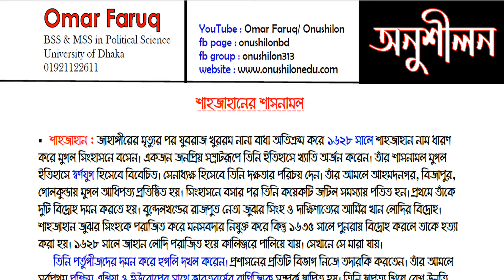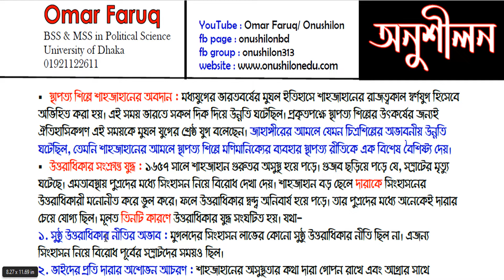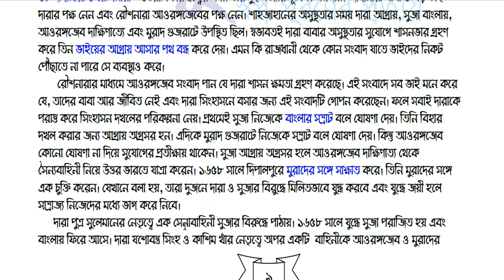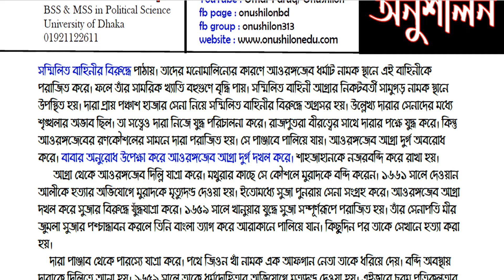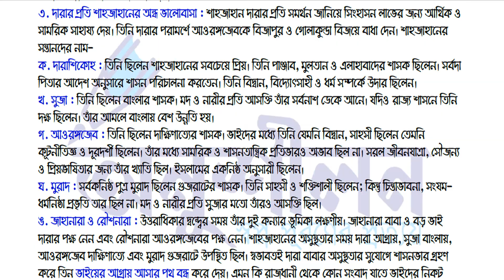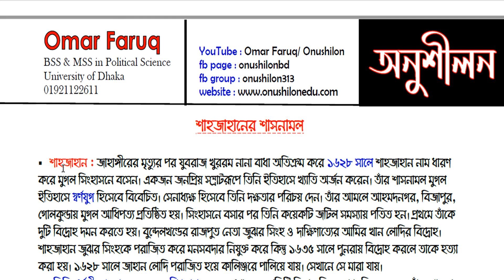Rule of Shah Jahan- History of India- সম্রাট শাহজাহানের শাসন- ভারতবর্ষের ইতিহাস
জাহাঙ্গীরের মৃত্যুর পর যুবরাজ খুররম নানা বাধা অতিক্রম করে ১৬২৮ সালে শাহজাহান নাম ধারণ করে মুগল সিংহাসনে বসেন। একজন জনপ্রিয় সম্রাটরূপে তিনি ইতিহাসে খ্যাতি অর্জন করেন। তাঁর শাসনামল মুগল ইতিহাসে স্বর্ণযুগ হিসেবে বিবেচিত। সেনাধ্যক্ষ হিসেবে তিনি দক্ষতার পরিচয় দেন। তাঁর আমলে আহমদনগর, বিজাপুর, গোলকুন্ডায় মুগল আধিপত্য প্রতিষ্ঠিত হয়। সিংহাসনে বসার পর তিনি কয়েকটি জটিল সমস্যায় পতিত হন। প্রথমে তাঁকে দুটি বিদ্রোহ দমন করতে হয়। বুন্দেলখণ্ডের রাজপুত নেতা জুঝর সিংহ ও দাক্ষিণাত্যের আমির খান লোদির বিদ্রোহ। শাহজাহান জুঝর সিংহকে পরাজিত করে মনসবদার নিযুক্ত করে কিন্তু ১৬৩৫ সালে পুনরায় বিদ্রোহ করলে তাকে হত্যা করা হয়। ১৬২৮ সালে জাহান লোদি পরাজিত হয়ে কালিঞ্জরে পালিয়ে যায়। সেখানে সে মারা যায়।